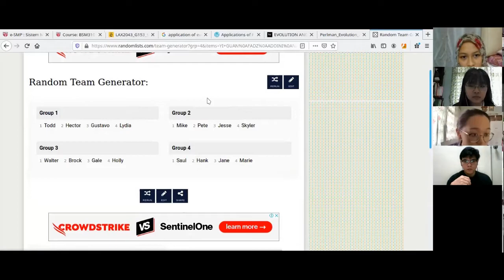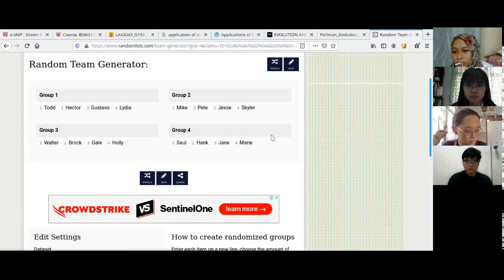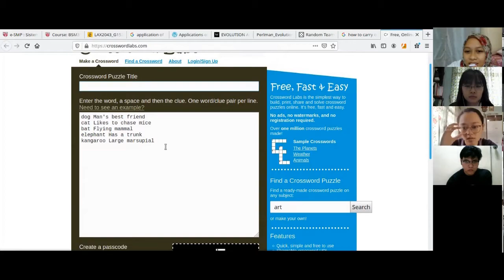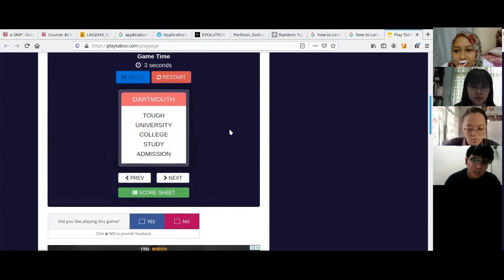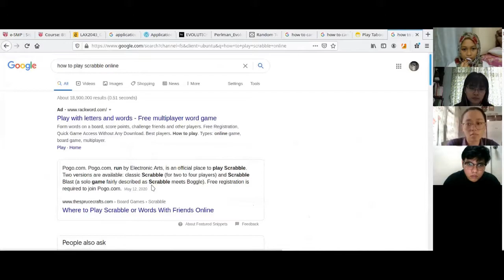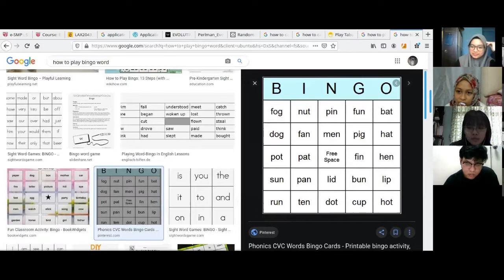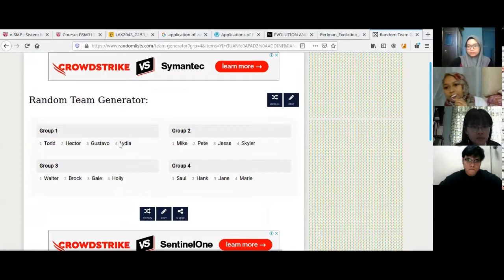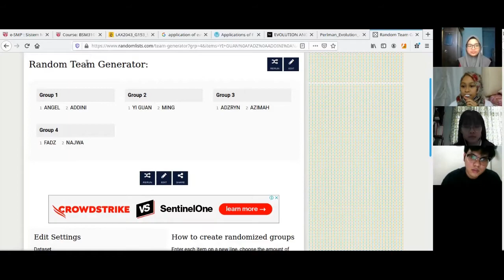Lax2043 G153 Group Discussion 1 20/21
205205 ANGELYN LEE JIE YEE
206504 NG JIA MING
206714 ADZRIN HAKIMY BIN ADLY EFFENDY
206974 TOH YI GUAN
207037 MUHAMMAD FADZLULLAH BIN MOHD SALEHUDDIN
207832 NUR AZIEMAH ADILAH BINTI ASMING
208080 NURUL NAJWA BINTI MOHD KHAIRI
208102 NUR ADDINI BT MAT SAUFI